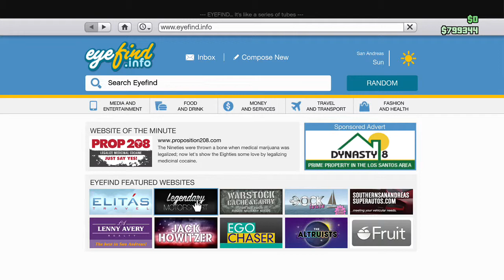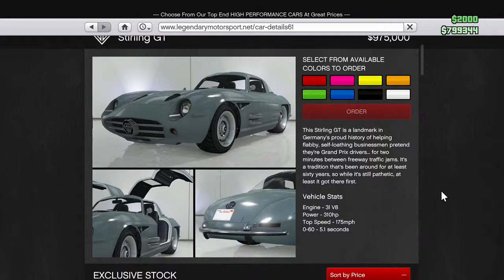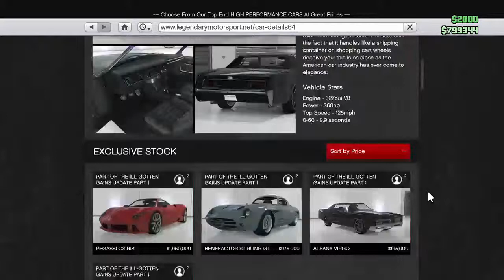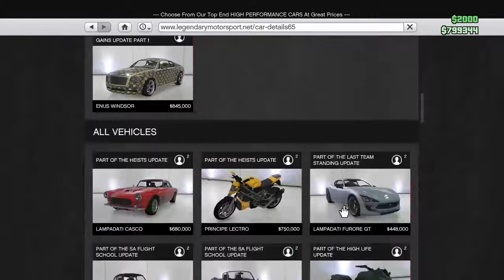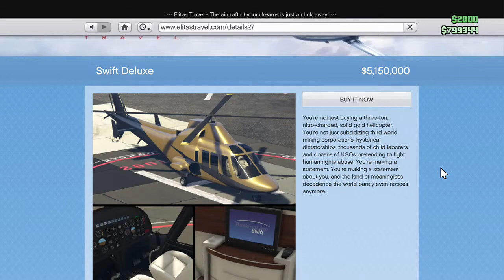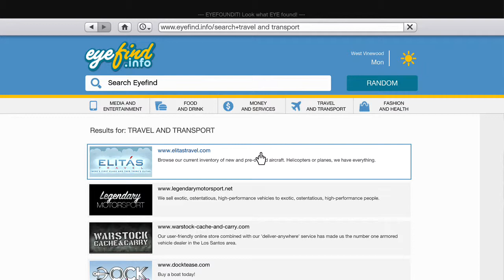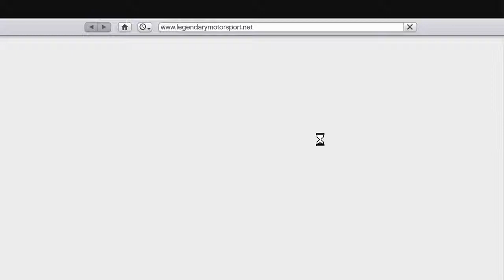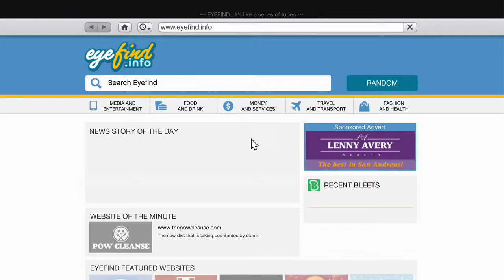GTA 5 Online - Ill-Gotten Gains Update Part 1 Commentary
The Ill-Gotten Gains Update Part 1 is finally here! I run through everything that was added in the update.